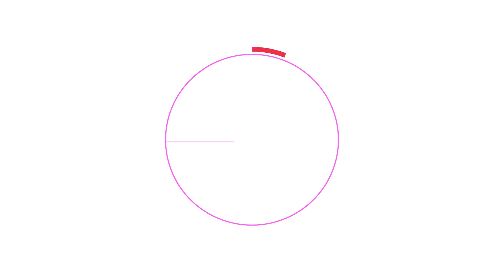Jill of all trades 17' Benewaah Boateng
Benewaah Boateng is one quarter genius, and three quarter insanely creative. She’s an undergrad who believes design and music can save the world from itself, and works actively towards it.